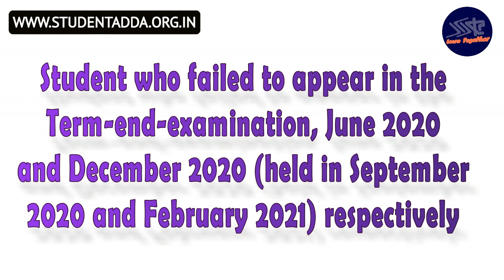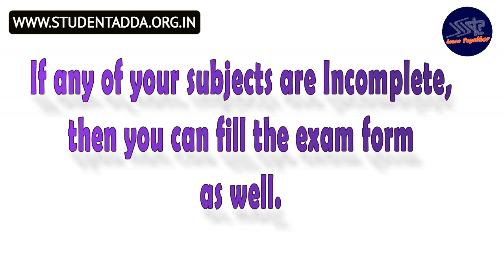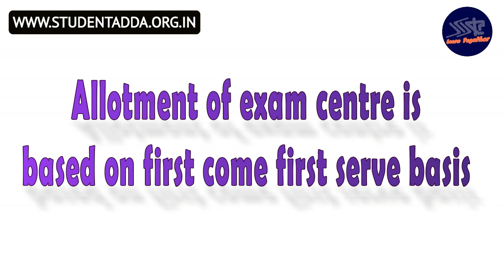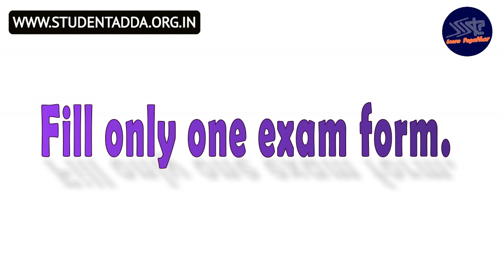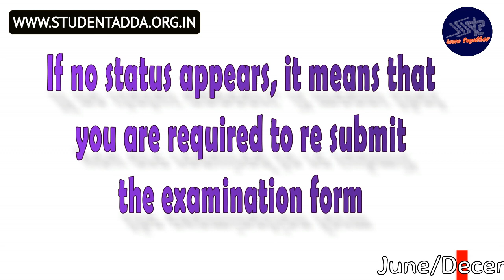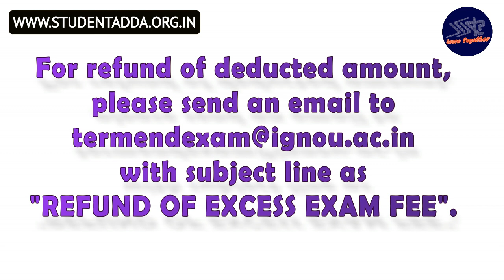IGNOU Exam Form Bharne Se Phele Ye Sabhi Bat Dhayan Rakhe | IGNOU JUNE 2021 EXAM FORM | By KS TOMAR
⦿ Download Solved Assignment / Important Questions For Term End Exam June 2021
⦿ Suggested Books By KS TOMAR